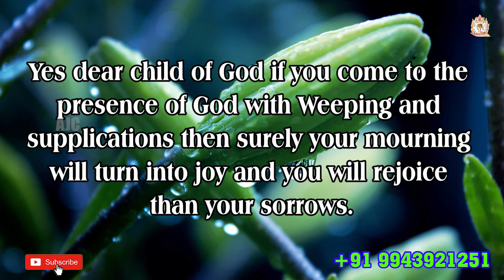ARK OF JESUS CHRIST (NOVEMBER 18 PROMISE WORD)